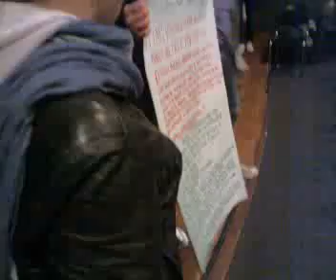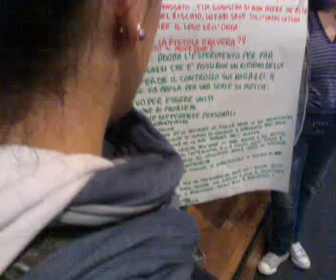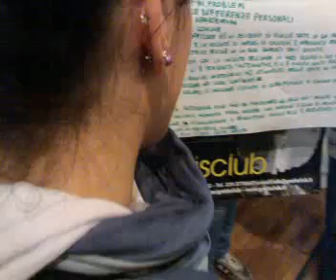Niente da capire sintesi film L'Onda 13/4/2010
Niente da capire sintesi film L'Onda 13/4/2010, dopo le discussioni nei piccoli gruppi i ragazzi fanno una sintesi con il supporto dei manifesti dove hanno appuntato le cose più rilevanti.